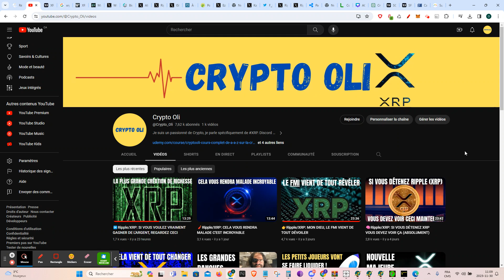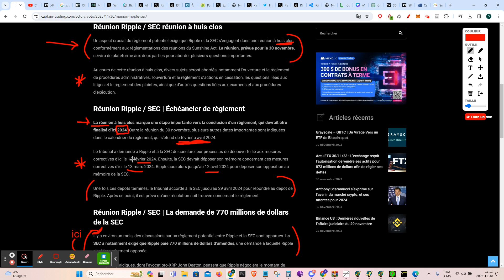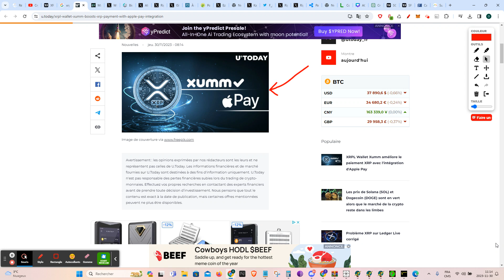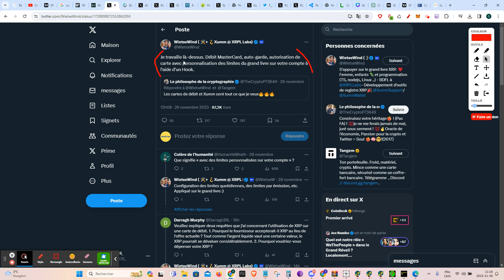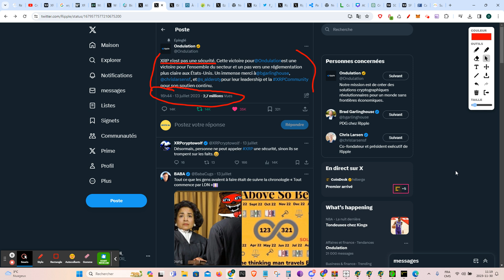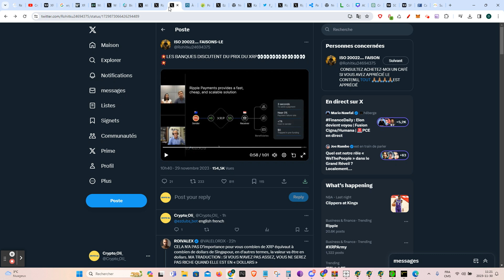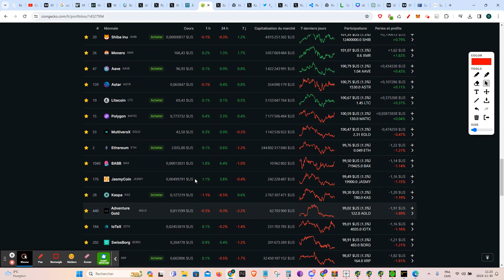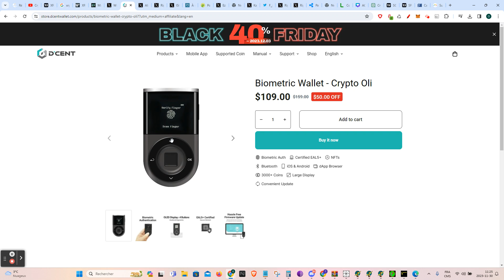📈Ripple/XRP: UN ÉNORME MOUVEMENT POURRAIT ÊTRE PROCHE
Investissez dans des startups ou des licornes à forte valorisation alors qu'elles sont encore privées.